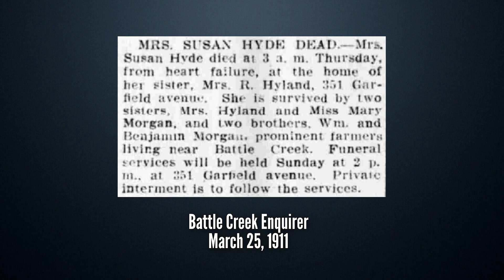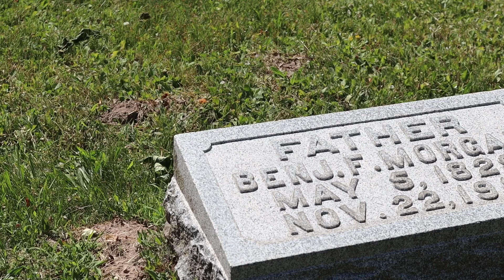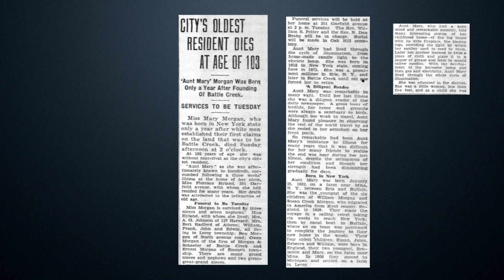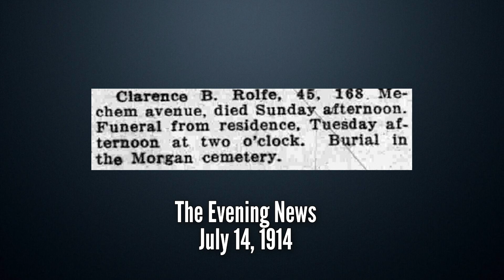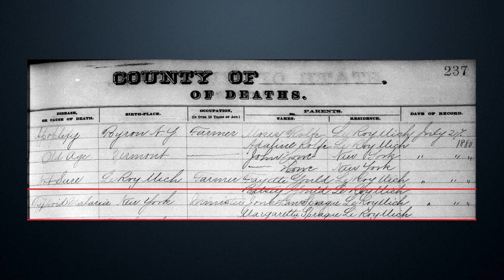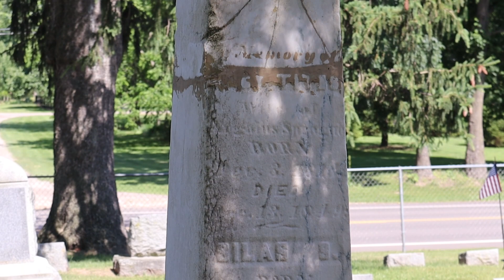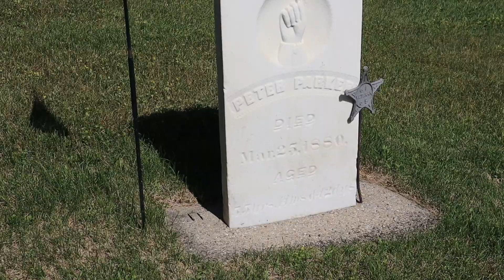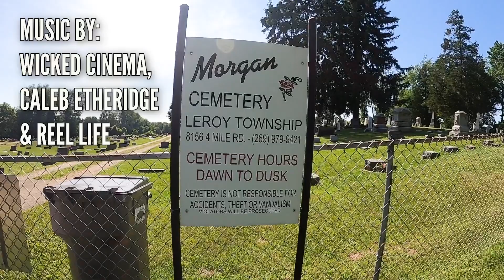Exploring History at Morgan Cemetery - East Leroy, Michigan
Join me in exploring history at Morgan Cemetery in East Leroy, Michigan.  Located on the line between Battle Creek and East Leroy, many members of the Morgan family are buried here, whom the cemetery is named after.  The Morgan family emigrated from England in 1828, and were known for not only their productivity, but also their longevity.  The youngest child Mary lived to 103 years old!  Also in this same cemetery are members of the Rolfe family who descended from John Rolfe of Virginia, the man who married Pocahontas.  These and many other stories are featured in this tour.

Licensed Music by:
Wicked Cinema
Caleb Etheridge
Reel Life